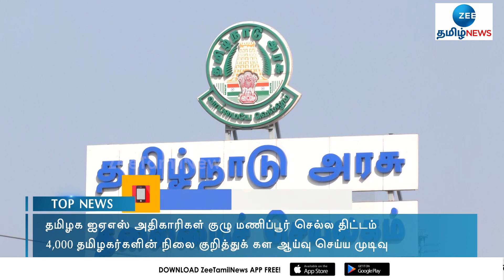மணிப்பூர் செல்லும் தமிழக ஐஏஎஸ் அதிகாரிகள் குழு: முழுமையான திட்டப் பின்னணி | Manipur Voilance